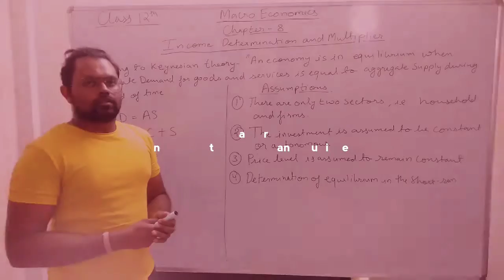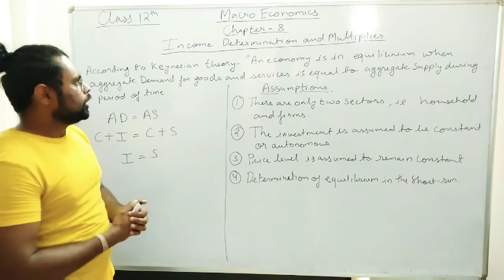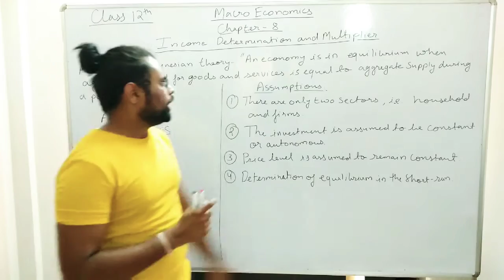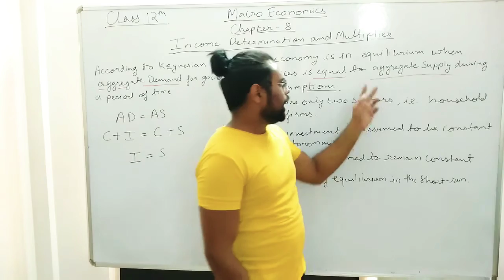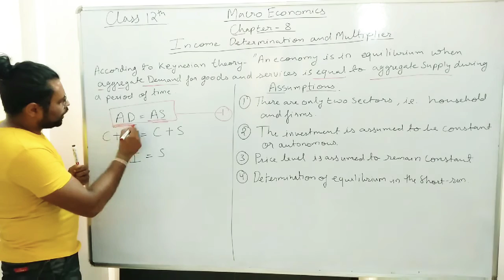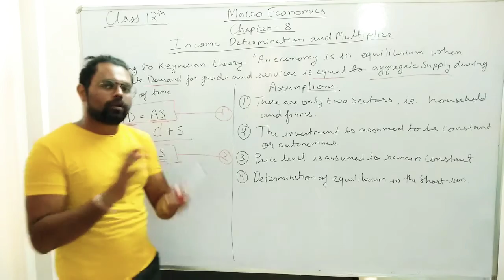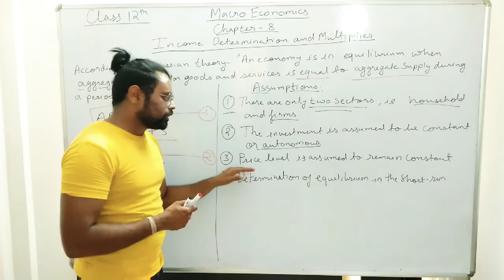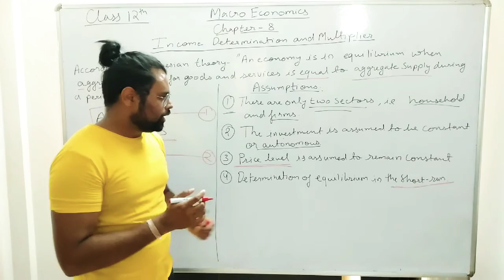Chapter 8 Macro Economics Sandeep Garg By Chaitanya Sir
Chapter 8
Income determination and Multiplier
This video covers the basic introduction of the chapter.
Economic Equilibrium.

By- Chaitanya Sir
Mentor Economics
MERIT MAKER